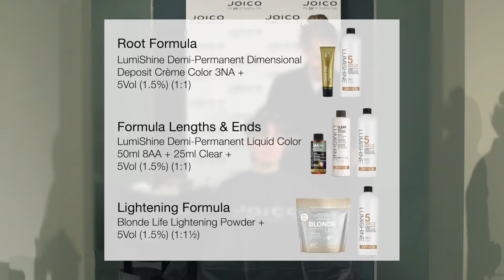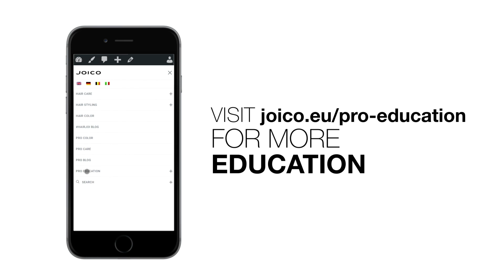How to: Brunette box bob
Our trend radar is showing it’s time for a fresh start. And what better way than to shed some dead weight. Join Dan Spiller & Marcus Giamattei and learn how to create a brunette box bob featuring a commercial color gleaming technique. Watch this brunette base with a cooler tone transform with Blonde Life Powder & LumiShine Demi-Permanent Colors. The gorgeous Color is complemented by a classic salon-friendly bob – think internal layering with a chunky, choppy fringe.  Keep watching for pro tips that will help you nail this look!

0:00 Start
2:56 Coloring
6:58 Cutting
9:38 Styling